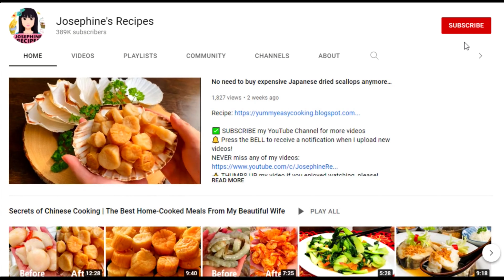100% Original & Healthy [Sesame Tang Yuan] Josephine Recipes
Wishing you all the best for the year ahead of 2023.
[Glutinous Rice Balls with Black Sesame Filling Original Recipe By Josephine Recipes]

Ingredients:
Dough wrappers:
1 cup, 140g glutinous rice
1/4 cup, 45g wheat starch or rice flour
2 tablespoons, 30g granulated sugar
1/2 cup, 150g boiling water, if the dough is too dry, add another 10g, and see if you need another extra 10g. Use a heat resistant spatula to stir or bread maker as you desire. plus extra flour for dusting if needed. Adding1 teaspoon vegetable oil, the dough turns less sticky and becomes a elastic and smooth texture.

Original Recipe by Mar 9, 2020
Black sesame paste:
35g black sesame seeds, toasted
5g white sesame seeds, toasted
35g toasted walnut / peanuts
50g granulated sugar
40g drinking water
You'll need a spice grinder to blend all the ingredients into a paste.